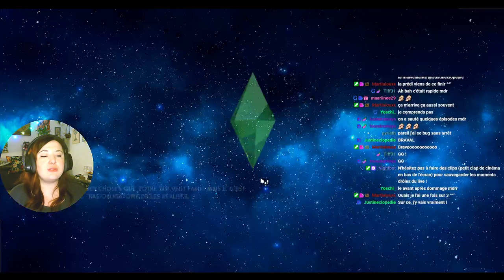LP Découverte - Décoration d'intérieure #8 MAISON CONTAINER - Les Sims 4